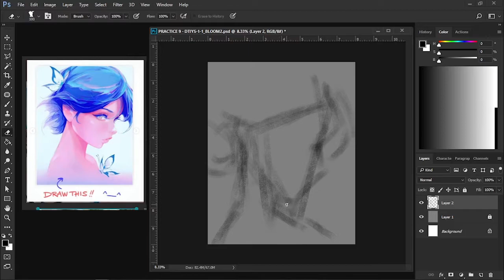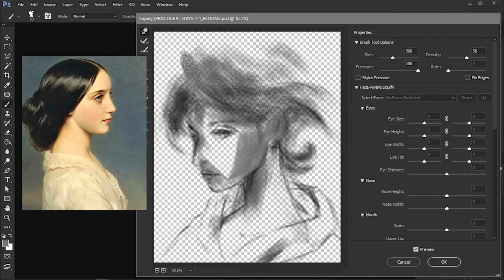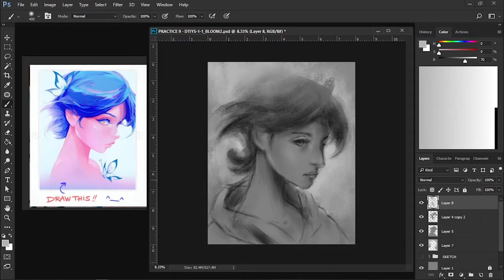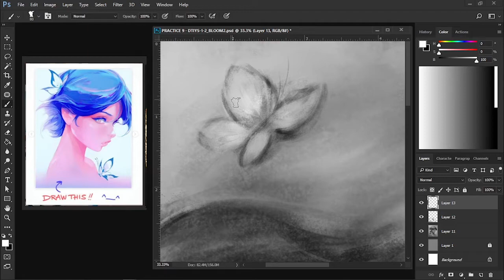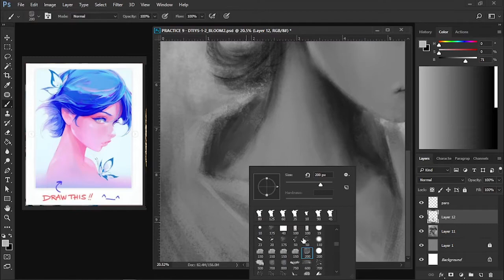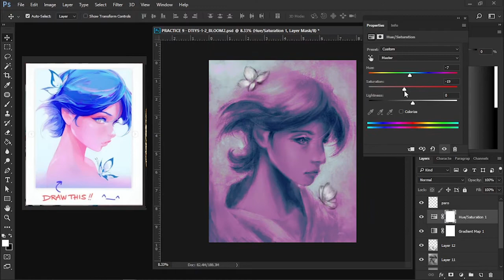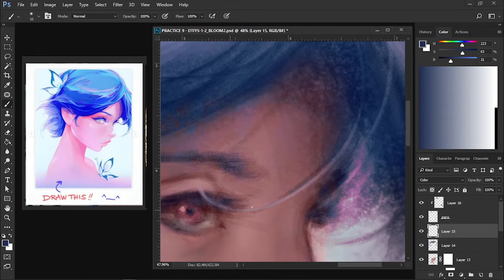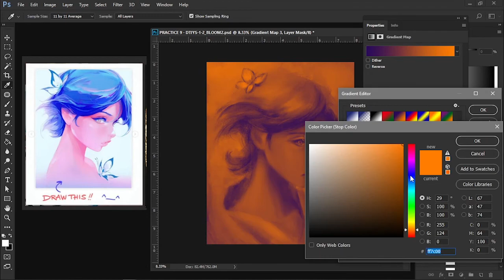BLOOM2 DTIYS by Rossdraws - Speed paint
Hopefully some of my process can be helpful to you guys, lemme know what you think! Stay safe 💜